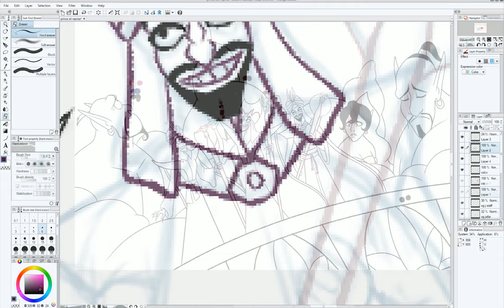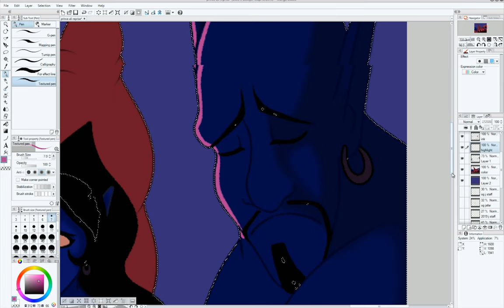Prince Ali Reprise Trio Mashup ||Aladdin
This one wasn’t requested but I thought it’d be fun nonetheless! Since there’s no version of Prince Ali Reprise in the new 2019 Aladdin, I used a male YouTube cover to be Marwan Kenzari Jafar. Both covers are linked below! -Piffle

Edit: I switched the audience as "made for kids" so the comments are now turned off. Sorry for the inconvenience but I felt this was the best choice.

Program used: Manga Studio 5, Premiere Pro